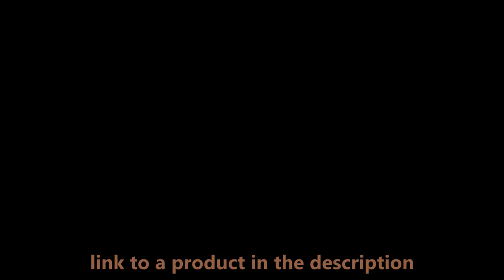Your Happy Socks. Winter Thick, Warm, Stripe, Wool Socks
Brand Name: LNRRABC
Gender: Men
Item Type: Sock
High: Crew
Material: Wool, Polyester, CottonModel Number: Socks
Thickness: Thick
Obscene Picture: No
Sexually Suggestive: NoSock
Type: Casual